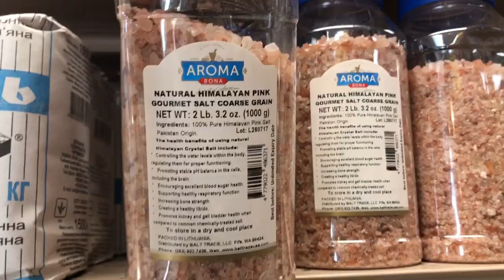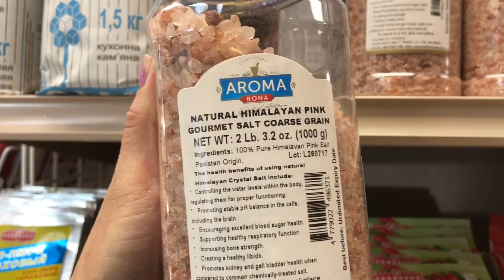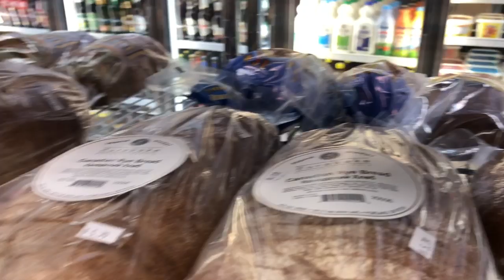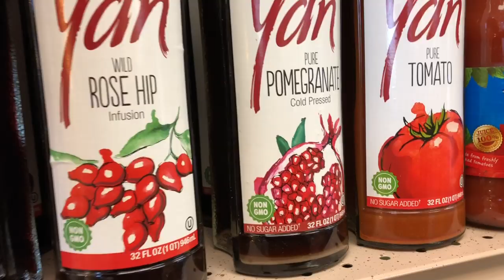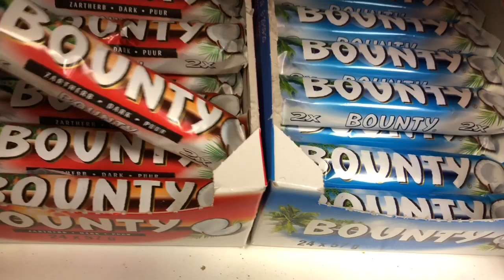The Russian market. ( Bogi’s Life 589)